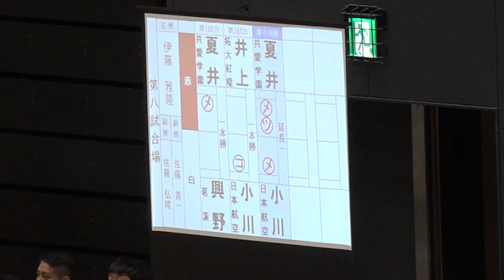準々決勝‹女子個人›【夏井彩綺（共愛学園）×小川さくら（日本航空）】第71回関東高校剣道大会2024【R6/2024年6月7日~9日＠横浜武道館】